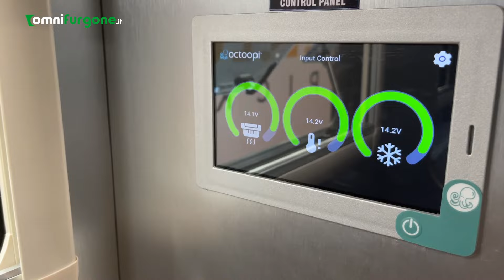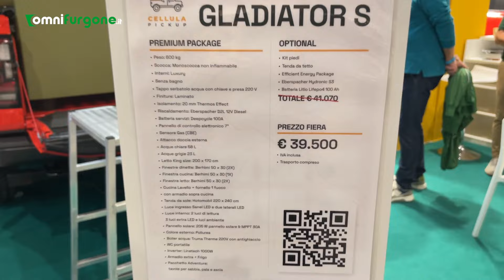Hotomobil GLADIATOR tutto quello che ci serve per trasformare un PICK-UP in CAMPER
Indecisi tra camper compatto, furgonato o van? In realtà esiste un’altra opzione, che potrebbe calzare con le esigenze lavorative e ricreative di svariate tipologie di professionisti. Quale? La cellula per pick-up. Lo sappiamo, in Italia i pick-up soffrono di una legislazione non sempre favorevole, ma questo tipo di “camperizzazione” offre di certo un punto di vista in più o, per lo meno, diverso che abbiamo approfondito al Salone del Camper di Parma 2024.
I vantaggi di una cellula sono presto detti: si tratta di unità abitative che possono essere usate su più mezzi (in pratica, si adattano a quasi tutti i pick-up in commercio) e, soprattutto, possono superare la vita operativa della meccanica del veicolo su cui vengono installate. Inoltre, la motricità dei pick-up in situazioni estreme è senza dubbio superiore a quella di qualsiasi furgonato/camper, anche 4x4.
Al Salone del Camper 2024 i ragazzi di cellulapickup.it (distributore per Hotomobil in Italia) hanno attirato la nostra attenzione con due proposte delle loro cellule, con un nome e due allestimenti: Gladiator S e XL.

Servizio di: Andrea Farina
Montaggio: Enrico Carocci